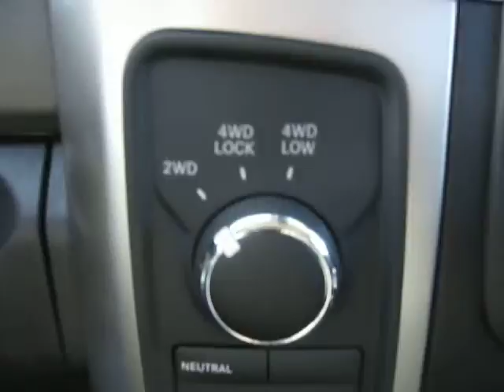2016 Dodge 5500 SLT 4x4 with Century 19.5ft Steel Bed with Autogrip II Wheel Lift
Wrecker

- Century 19.5ft Steel Bed
- Autogrip II
- 8,000lb Winch
- Bed Mounted Pylon
- 2 Tool Boxes
Chassis

- 2016 Dodge 5500 SLT
- Cummins Diesel
- Automatic Transmission
- 4x4
- Chrome Bumper
- Running Boards
- Aluminum Wheels
- Power Windows
- Power Locks
- AM/FM/CD Stereo